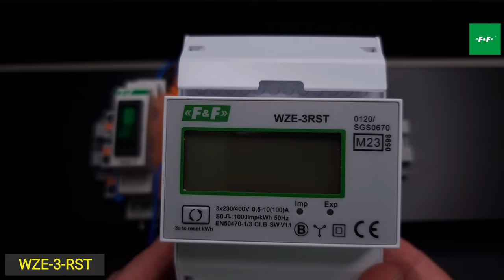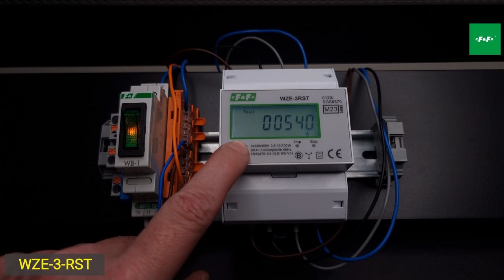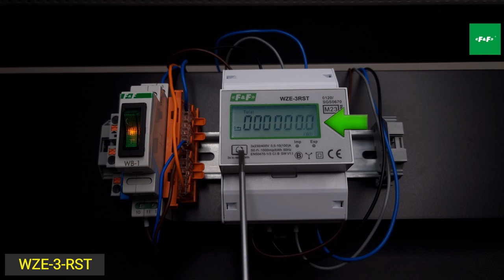Trójfazowy licznik energii z resetem - WZE-3-RST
Licznik WZE-3 RST jest 3 fazowym wskaźnikiem zużycia energii.
Posiada dodatkowy, kasowalny licznik energii.

Cechy:
-deklaracja MID,
-możliwość pomiaru prądów do 3x100 A,
-wskazywanie bieżącego poboru mocy (W).
-całkowity i kasowalny licznik zużycia energii,
-pomiar energii pobranej (licznik 1-kierunkowy),
-proste kasowanie licznika pomocniczego za pomocą przycisku na elewacji licznika.